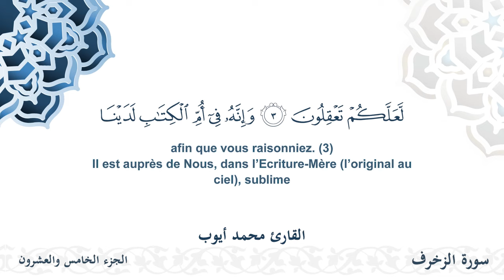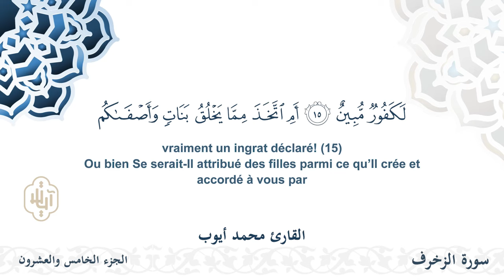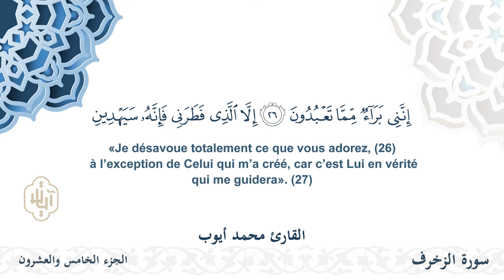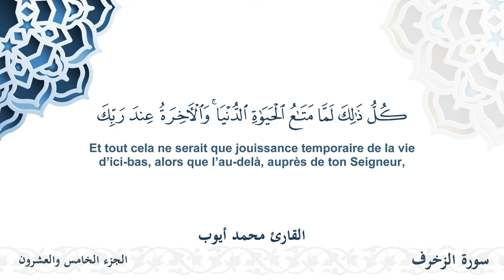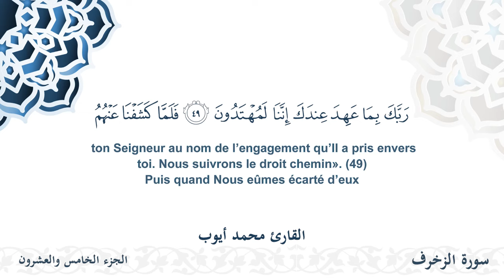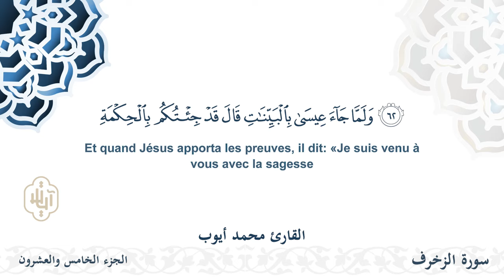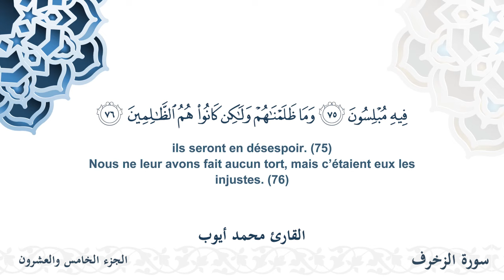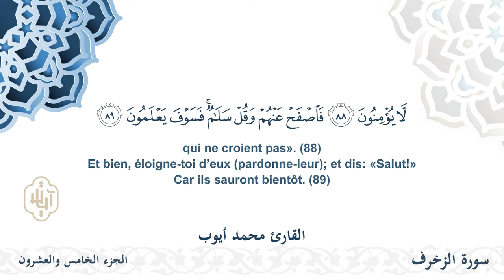سورة الزخرف - القارئ محمد أيوب | مشروع